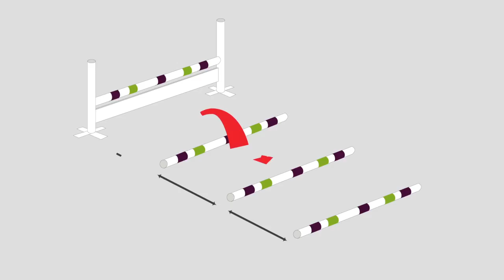Springunterricht für Anfänger Teil 2: den Rhythmus finden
Weiter geht es mit unseren Basics für den Springanfänger. In der zweiten Springstunde bei REITTV-Teamtrainer Hans Willi Weber soll die Schülerin noch einmal das Gelernte aus der ersten Stunde vertiefen. Besonders auf den Anreitweg legt der Trainer vom Erkrather Uhlenhof sehr viel Wert. Und der beginnt schon beim Blick des Reiters. Denn nur wer das Hindernis schon früh genug im Blick hat, kann sich uns sein Pferd rechtzeitig auf den Sprung vorbereiten.
Außerdem soll die junge Reiterin ein noch besseres Gefühl für Rhythmus und den Absprungpunkt bekommen. Dazu lässt sich der Trainer eine clevere Übung einfallen.